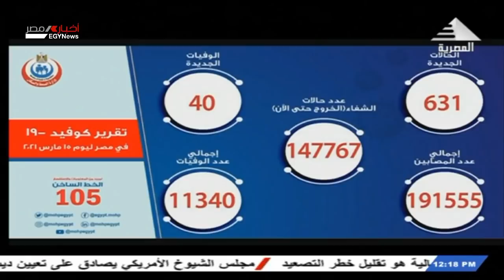نشرة أخبار الثانية عشر ظهرا 16-3-2021